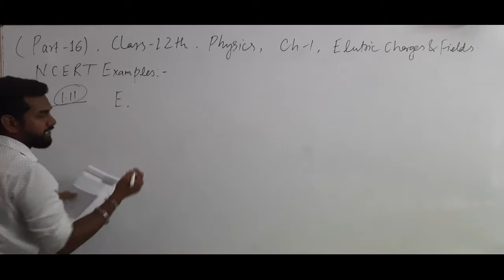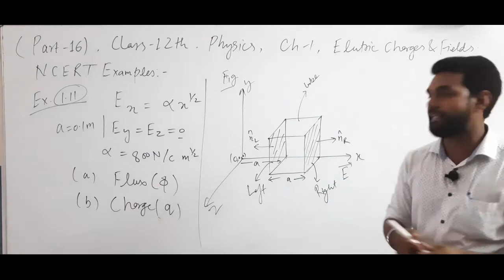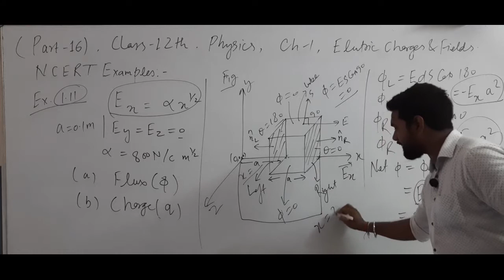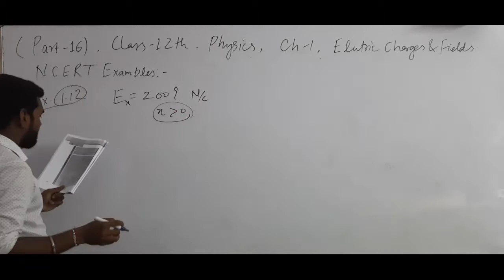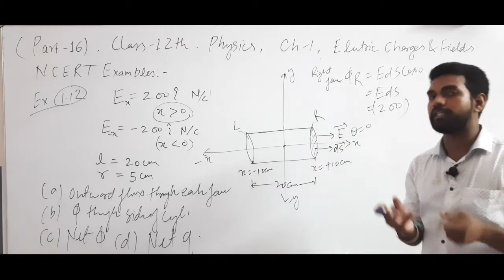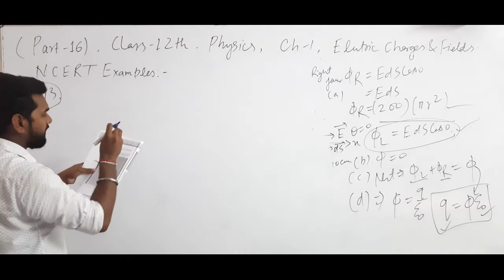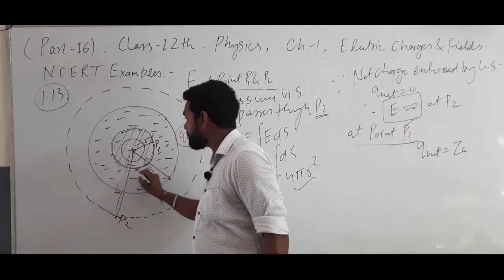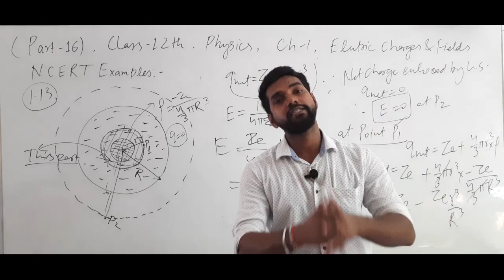Class-12th, Physics, Chapter-1, Electric charges and fields, Part - 16, NCERT Examples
NCERT examples from 1.1 to 1.3 explanation.